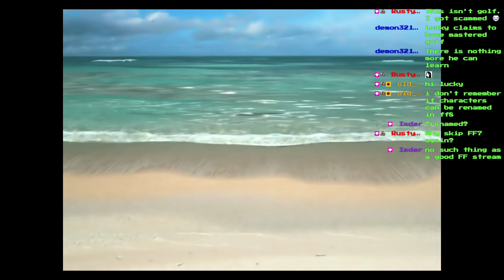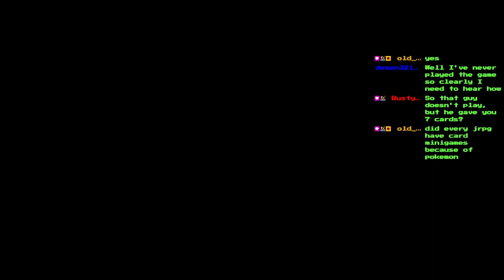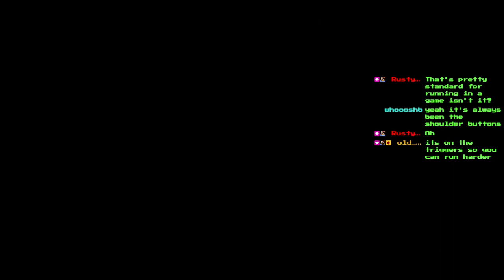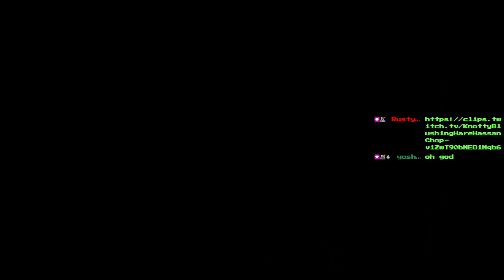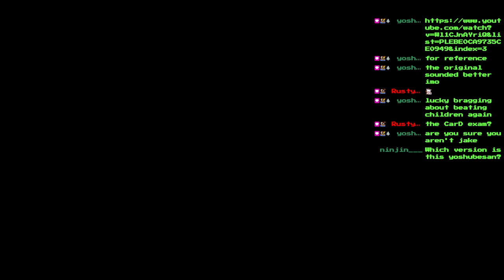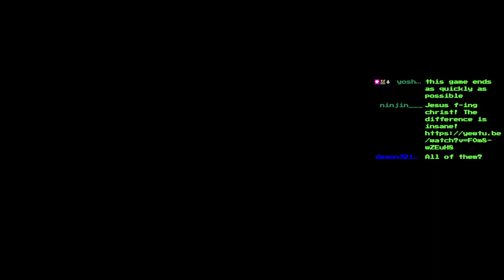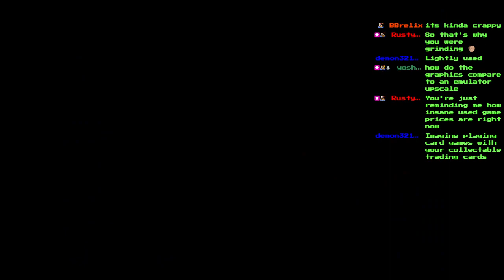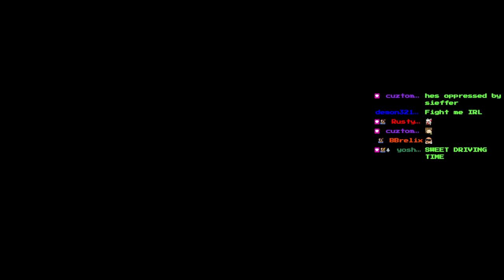Final Fantasy VIII (pt.1) - SeeD? I'm just here for the cards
Final Fantasy 8 was developed and published by Square Enix